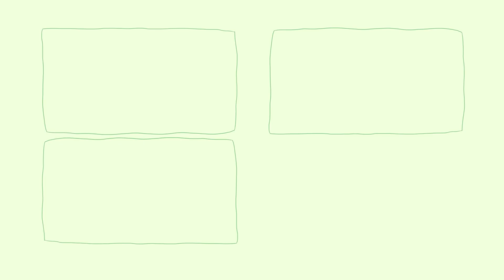【爆食い】生理前は彼氏より食べる。生クリームもりもりパンケーキで大優勝キメました。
今月の生理前の彼女はとにかく「生クリームが食べたい！！！」ということだったのでハワイ風パンケーキ生クリーム増し増しを爆食いしました！爆食いシリーズで初めて自分たちで料理したものを食べましたが最高に美味しかったです。やっぱ好きなものを自分で追加できるのが最高でした。外で一緒にご飯を食べるとき、たまーにパンケーキ屋さんに行くことがあるのですが、その時の彼女の眼の輝かせようがいつもすごいので、家でこんなに美味しく出来たのは相当嬉しかったでしょう（笑）糖分摂取最高！！
ともやより。
そこらへんの平凡カップル、ともかほです！2人の毎日に起きる、身近な楽しいことを撮っています。共感してもらえたり、クスッと笑ってもらえたら嬉しいです！ほぼ毎日19時投稿！
YouTubeのコメント.DM.リプ.全部読んでます！いつも本当にありがとうございます🐻‍❄️